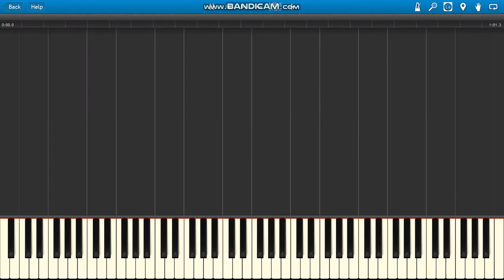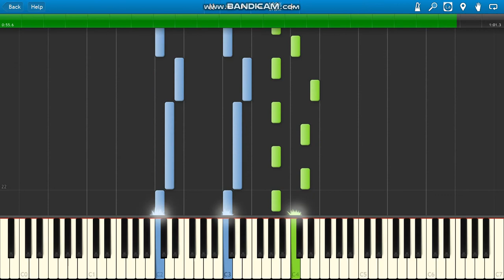Black Christmas Riley's Theme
Black Christmas OST Riley's Theme piano.